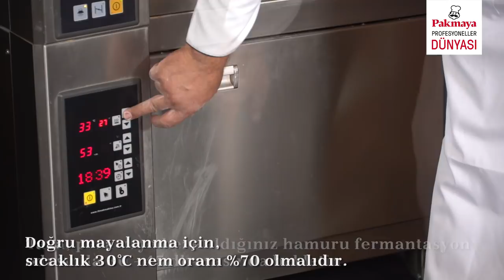Ramazan Pidesi (Prestige Artizan Ekmek Karışımı)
Pakmaya Prestige Artizan Karışımı ile yapılan Ramazan pidesi tarifi;

MALZEMELER
 1 Tutam Üstü İçin Pakmaya Susam ve Pakmaya Çörek Otu
 15 Gram Tuz
 20 Gram Şeker
 800 ml Su
 30 Gram Pakmaya Prestij Artizan
 1 Kg Un

HAZIRLANIŞI
Tuz hariç tüm malzemeleri miksere koyun.
4 dakika yavaş 10 dakika hızlı devirde yoğurun.
Tuzu mikseri kapatmaya 2-3 dakika kala ekleyin.
Yoğrulan hamuru 30 dakika dinlendirin.
30 dakika sonunda hamurları bezelere bölün.
Beze yapılan hamurları 45 dakika daha dinlendirin.
Dinlendirme sonunda beze yapılan hamurların üstüne tercihe göre:
Sadece yumurta sarısı veya beyaz ile birlikte yumurta ya da un ve su karışımı olan bulamaç sürün ve tırnak atılarak şekil verin.
Pidelerin üstünü Pakmaya Susam ve Pakmaya Çörek Otu’yla süsleyin.
Pideleri 250 dereceye ısıtılmış fırında 12 -13 dakika pişirin.
Avantajları ve püf noktaları;
Pakmaya Prestige Artizan ile yapılan pidelerde ekstra maya kullanımına gerek yoktur.
Pakmaya Prestige Artizan’ın kendine has bir lezzeti vardır. İçindeki ekşi hamur tozları ayrı bir lezzet katmaktadır.